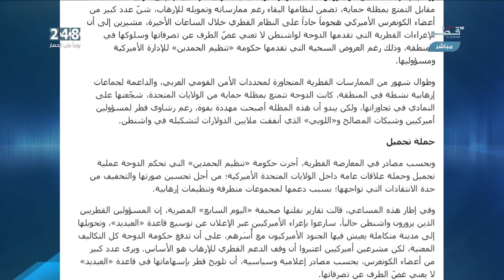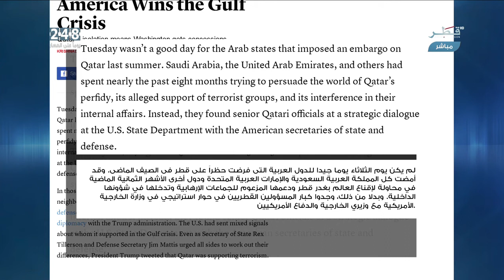الحوار الاستراتيجي بين قطر وأمريكا تتويج لعلاقات راسخة